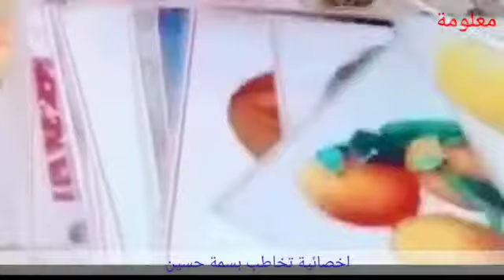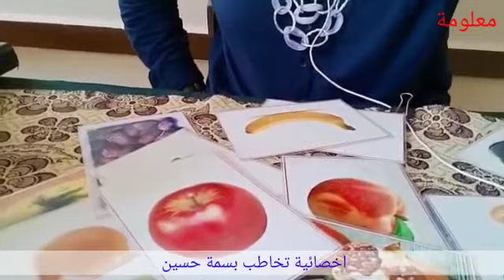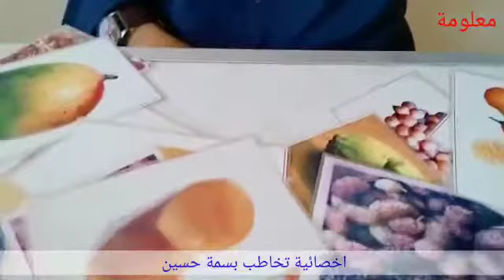طريقه جلسه تخاطب للتدريب على مجموعه الفواكه(الجزء الثاني)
الاكونت الخاص بي علي التيك توك

طريقه_سحريه_لتدريب_طفل_التوحد_علي_الرد_على_ الاسئله

أسهل_طريقة_لتعديل_حرف _الراء_اتبعي_الخطواط